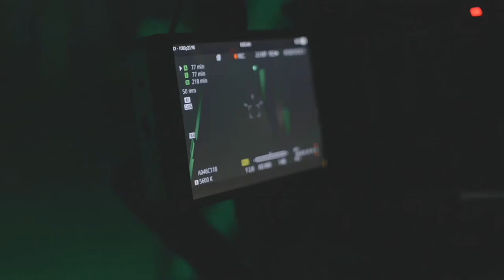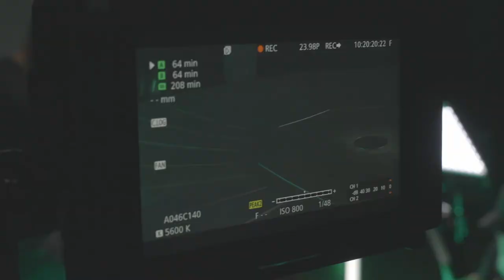Virtuix Regulation A Fundraising | Behind the Scenes | Cut To Create Video Production